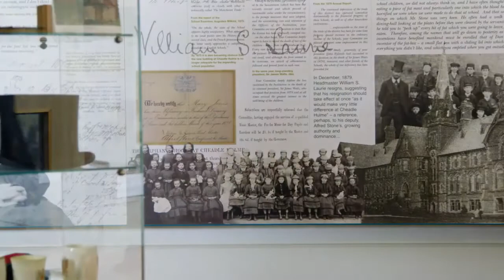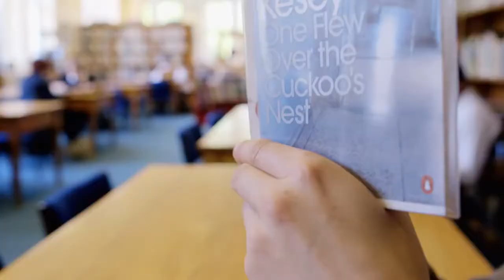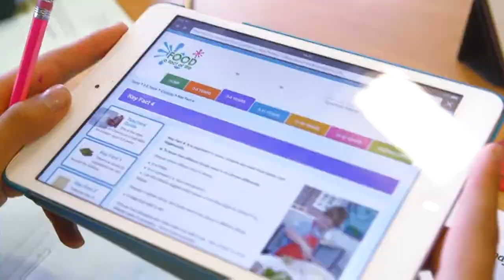Cheadle Hulme School in 3 minutes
Experience CHS in 3 minutes and get a flavour of life at Cheadle Hulme School.